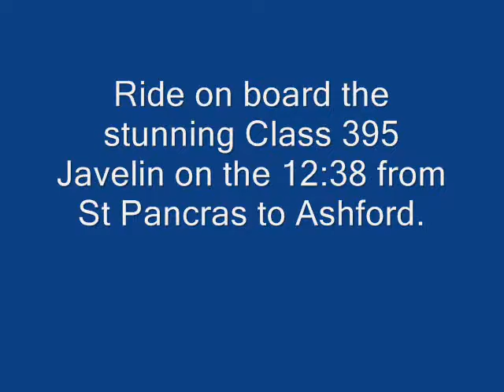Southeastern Highspeed (St Pancras to Ashford)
Ride onboard the supreme Class 395 Javelin on a high speed trip from St Pancras to Ashford. The entire trip is on High Speed One thus enabling the Javelin to reach its top speed of 140 mph (225 kph). It's acceleration is out of this world, it takes off like a rocket. The journey passes through key places such as Stratford International, Dagenham, the QE2 Bridge and the Medway Viaduct. If you're lucky you may pass a Eurostar or another Javelin at speed en route. Seeing this video will make you wish you were onboard too as the Javelin is a stunning box of Japanese Bullet Train technology. I strongly recommend you to try out the new Southeastern Highspeed Service as it has made quick seemless journeys from places such as Dover, Ramsgate, Faversham and Ashford a reality. Roll on December for the introduction of the full timetable.